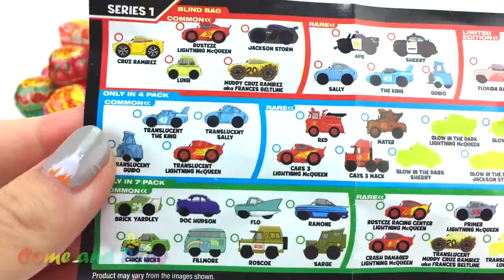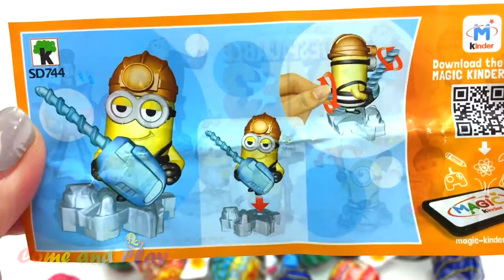Chupa Chups Candy Surprise Toys Disney Pixar Cars Minions Kinder Surprise Frozen Learn Colors Kids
Chupa Chups Candy Surprise Toys Learn Colors Play Doh
youtu.be/dsEAZvbLj6s